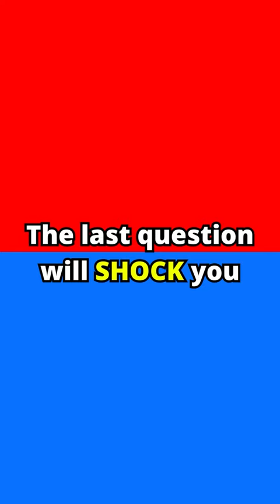Would you rather…?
Welcome to our "Would You Rather" YouTube Shorts series, where choices take center stage! In each episode of WYRShorts, we present you with thought-provoking dilemmas, prompting you to weigh options and make decisions in the blink of an eye. From quirky scenarios in DilemmaDebate to rapid-fire choices in QuickChoices, we invite you to join the conversation and share your preferences. Engage in the fun with ThisOrThatYT, where every decision sparks lively discussions. Our Ratheryoutube series is designed to entertain and challenge your decision-making skills, offering a blend of humor and intrigue. So, buckle up for a whirlwind of choices in our ShortAndSweetWYR adventures, and let the debates unfold as we explore the fascinating realm of "Would You Rather" scenarios in each captivating short!